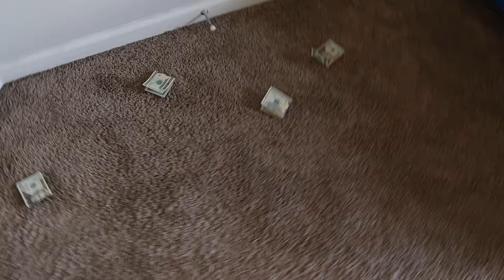BOY CAUGHT ACTING LIKE A GANGSTER, INSTANTLY REGRETS IT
Welcome to the Official Manning Family Squad Youtube Vlog Channel! Dive into our world as we share with you fun, excitement, love, family-centric, and lifestyle vlogs. We capture heartwarming and hilarious moments that make life special with family.

REMEMBER: We just want people to laugh and enjoy our comedy, vlogs, and family. So please help our videos spread laughter, lessons, and positivity by sharing.

PLEASE DO NOT TRY THESE STUNTS AT HOME WITHOUT PROFESSIONAL OR PARENTAL SUPERVISION

Title: Family Friendly Vlog
Plot:
Starring: The Manning Family, Dap, RJ, Kaylii, Jacii, Rahsad, Zi'Monae